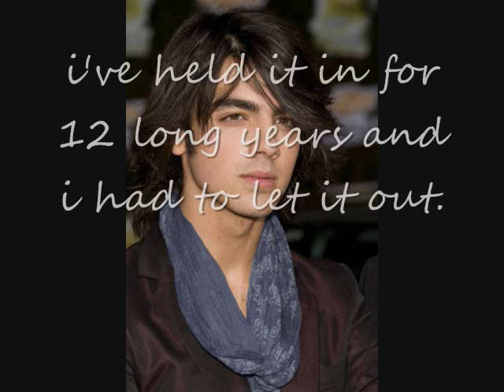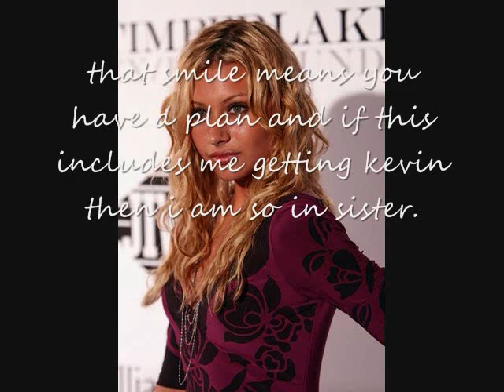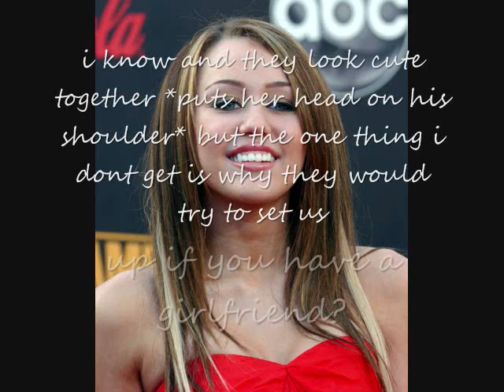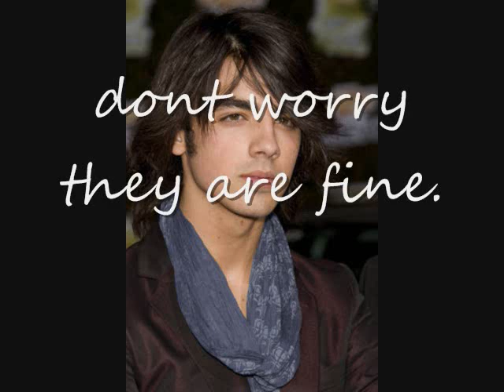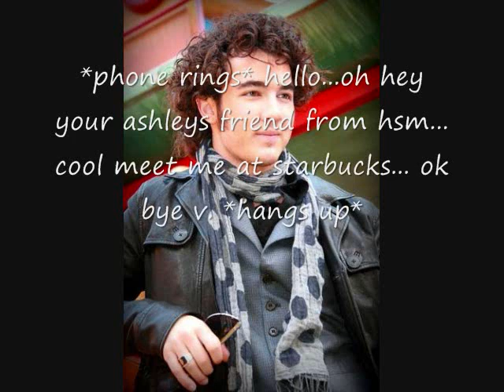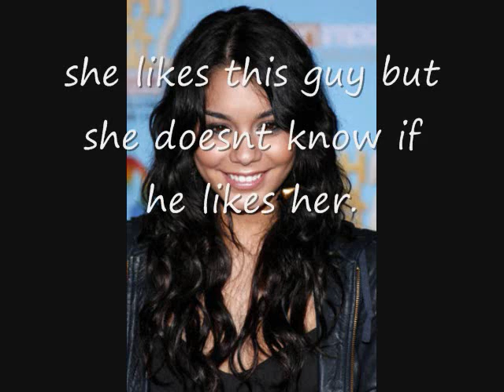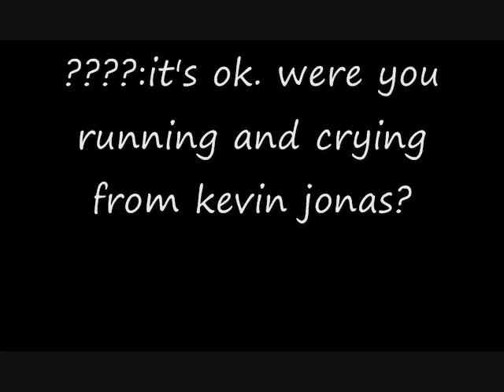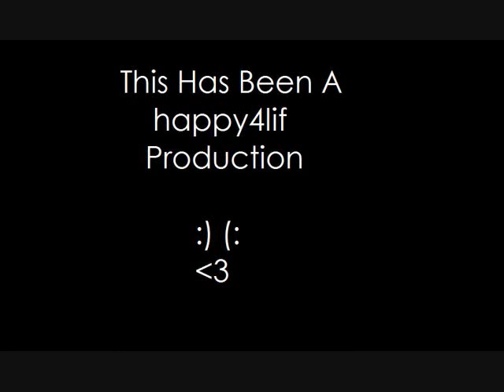Hollywoods Not America Episode 5:The Truth Is Being Revealed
songs:
1)Your New Girlfriend- Hayden Panettiere

2)Just Friends- the Jonas Brothers

Theme Song: Hollywoods Not America by the Ferras